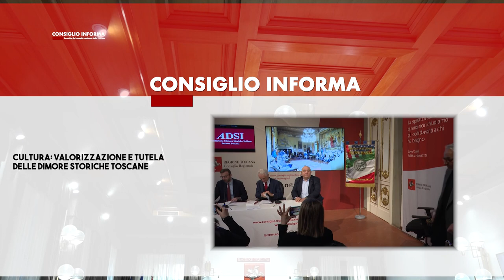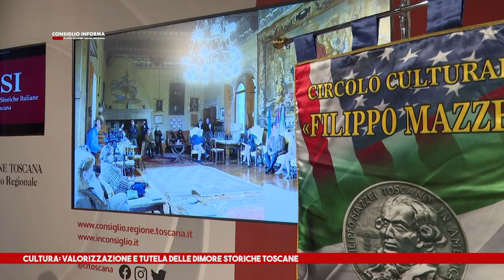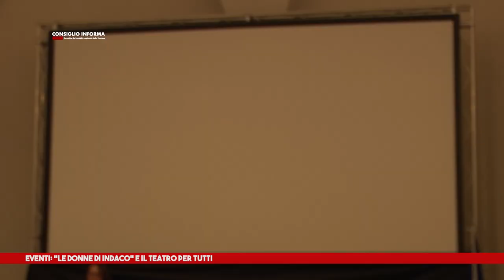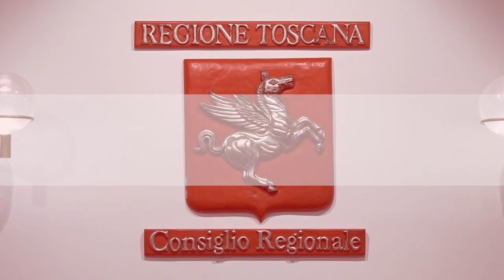SIENA TV - CONSIGLIO INFORMA 01 03 2024